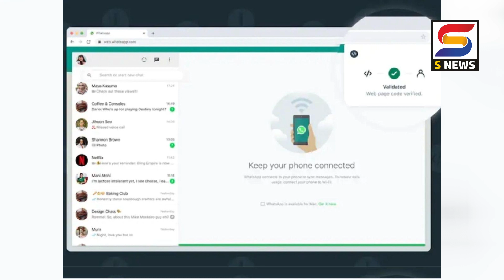S NEWS आजच्या ठळक बातम्या दि.२५-१०-२०२२